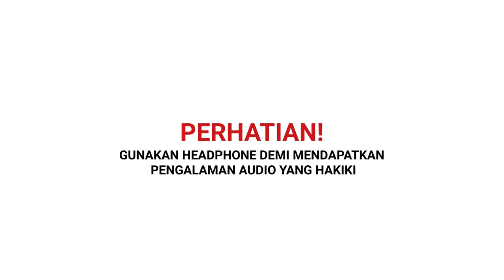Emilutfi: “Lebih Penting Kualitas Daripada Viralitas” | Special Project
Pengguna aplikasi TikTok pasti tau Emilutfi, dua sahabat yang membuat konten-konten bergenre komedi. Ternyata inspirasi mereka dalam membuat konten itu dari kebiasaan obrolan atau dialog ibu-ibu arisan lho!😆

Pengen tau tips and trick jadi content creator dari Emilutfi? Kira-kira mereka lebih pentingin Kualitas atau Viralitas konten ya?
Tonton selengkapnya Video Podcast GenerasiHappy dan yuk jadi bagian bareng TRI untuk bikin konten yang positif dan kreatif.

(Narasi)